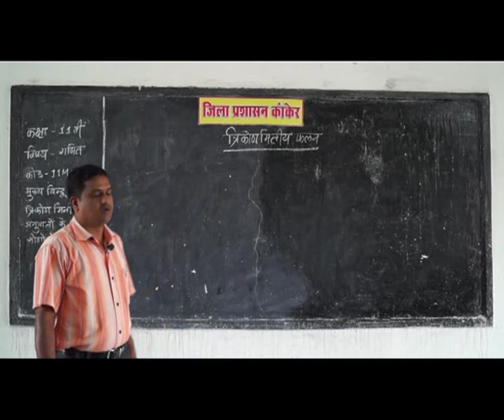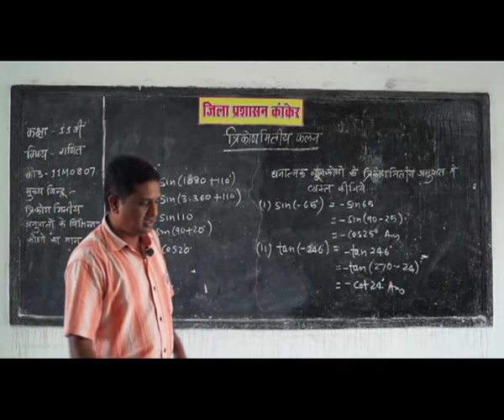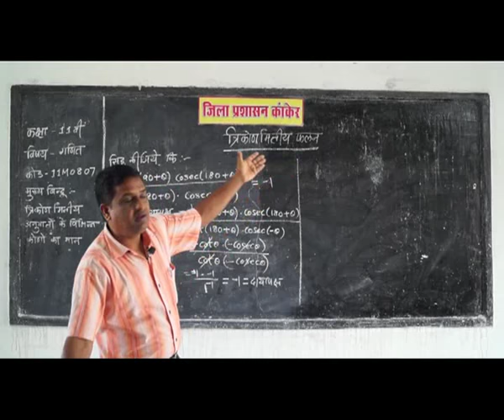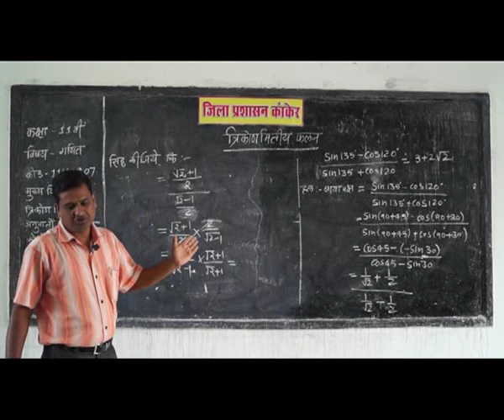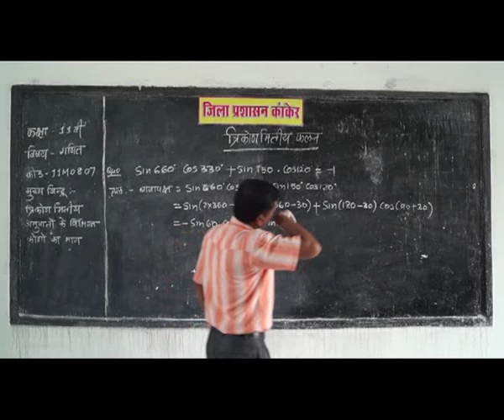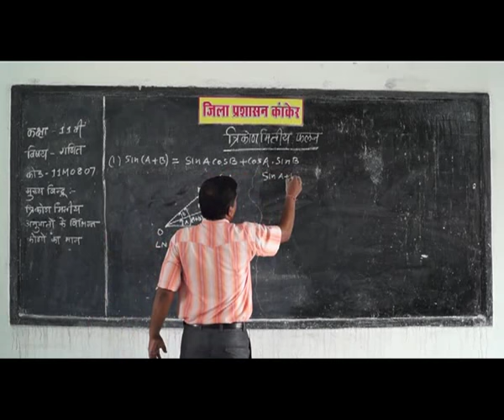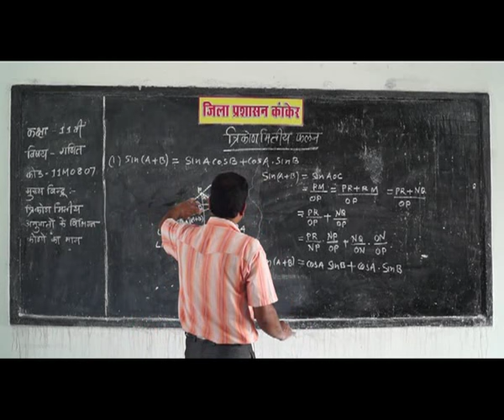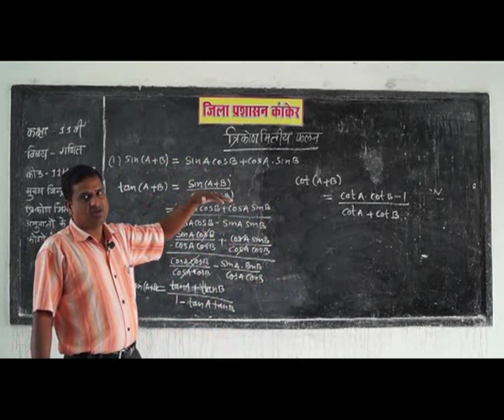PRAGYA SCHOOL VIDEO LECTURE KANKER CHHATTISGARH CLASS 11 SUBJECT MATHEMATICS CHAPTER 0807 IN HINDI